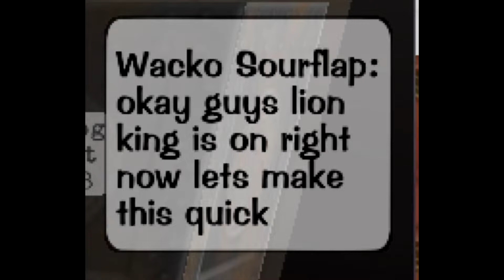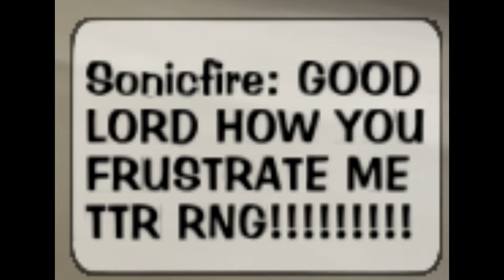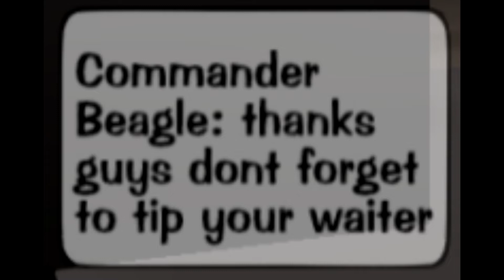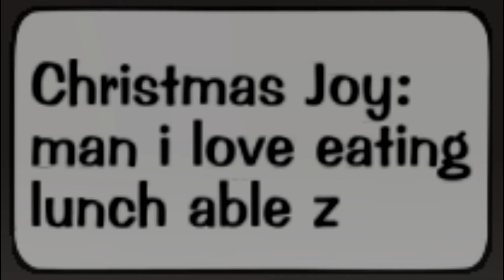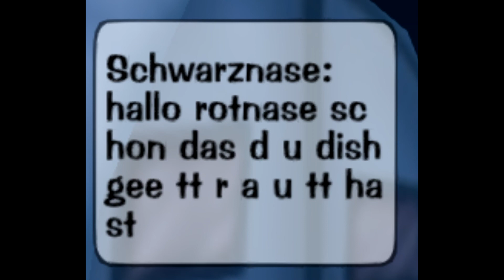the toontown community in 2020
2021 coming soon